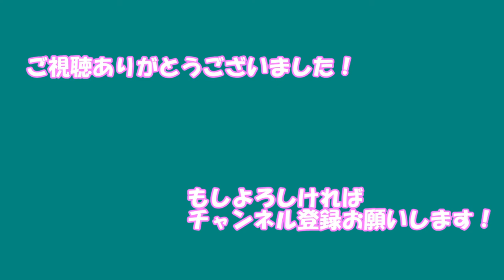【日刊デレステMV】Yes! Party Time!! 松山久美子、五十嵐響子、城ヶ崎美嘉、日下部若葉、桐野アヤ ショータイム・イリュージョン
メンバー:松山久美子、五十嵐響子、城ヶ崎美嘉、日下部若葉、桐野アヤ
衣装:ショータイム・イリュージョン